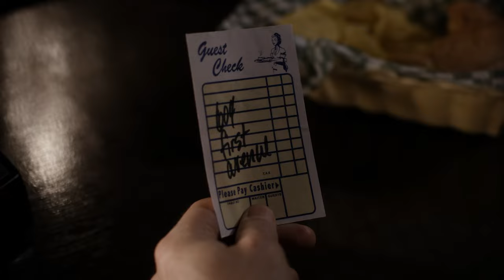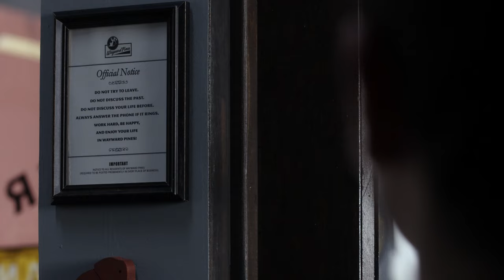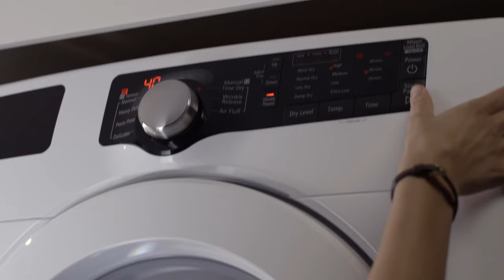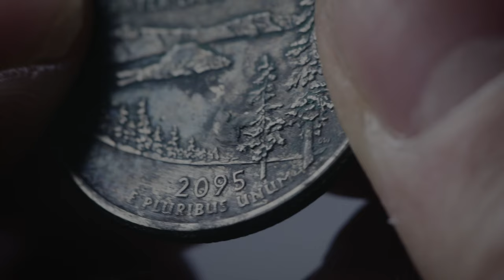People Age 100x Faster In This Town, Becoming Skeletons In Days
Dive into the enigmatic world of Wayward Pines with our comprehensive recap of the 2015 TV series. Unravel the mysteries, dissect the plot twists, and relive the suspenseful moments that made this show a fan favorite. Whether you're a seasoned viewer or new to the series, join us as we revisit this captivating tale of mystery and intrigue.